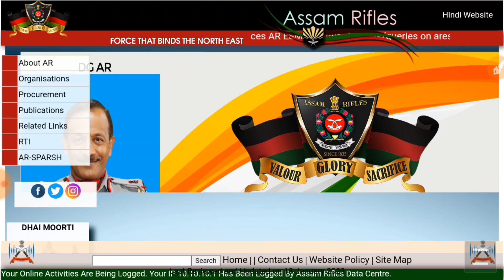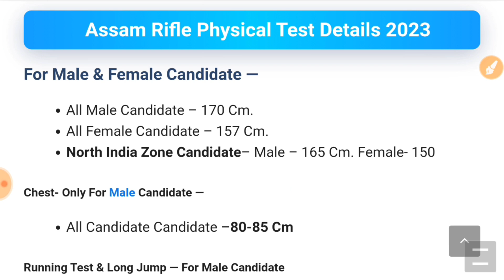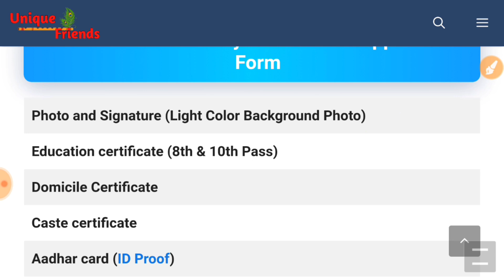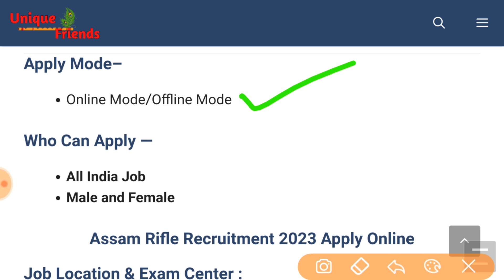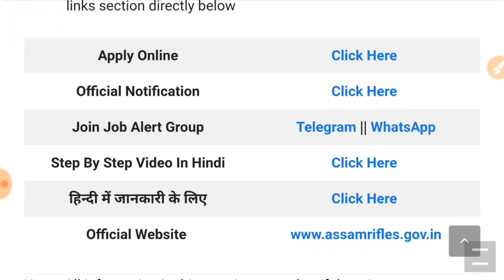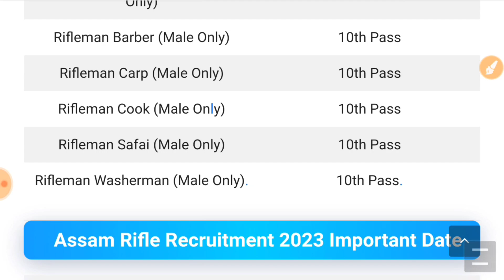Join Assam Rifles | Assam Rifles HC Recruitment 2023 | Head Constable | 10th Pass Rally | 95 Vacancy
Assam Rifles Tradesman Recruitment 2023 : 1380 Vacancy | Full Details
assam rifles recruitment 2023 notification
assam rifles recruitment 2023 sarkari result
assam rifles recruitment 2023 date

Hello friends, how are you all? Today we will talk about the recruitment. He has issued a direct recruitment advertisement from the Assam Rifles. The posts given to you in this recruitment are as follows: Technical & Tradesman etc. In this recruitment, candidates can apply from any state. Female and male candidates can apply. Other Details of  Assam Rifles Technical and Tradesman Recruitment 2023,  Assam Rifles Constable Recruitment 2023, Assam Rifles Tradesman Recruitment 2023, Assam Rifles Vacancy 2023, Assam Rifles Syllabus 2023, Assam Rifles Bharti 2023, Assam Rifles Online Form 2023, Assam rifles official notification, Date, Bharti, Salary, Notification, Application Form, Age limit, last date, application fees, eligibility details are explained below. Unique Friends